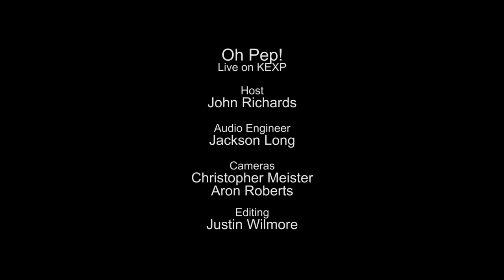Oh Pep! - Full Performance (Live on KEXP)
presents Oh Pep! performing live in the KEXP studio. Recorded November 2, 2015.

Songs:
Happenstance
The Race
War Song
Tea, Milk & Honey

Host: John Richards
Audio Engineer: Jackson Long
Cameras: Christopher Meister & Aron Roberts
Editor: Justin Wilmore